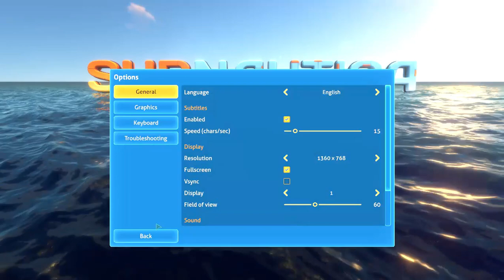SUBNAUTICA in Bangla ep: 1 || somudrar desh || Gamer Bro - BD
║┗┛║┗━╣┃║┃║ X X ║
WHAT'S UP GUYS THIS IS SAMI &YOU ARE WATCHING SUBNAUTICA in Bangla  Ep : 1

If you Dont have minecraft Real one without sgin in
Then Download this MInecraft PE 1.14.30 with Sgin in

WANNA PLAY PUBG MOBILE WITH ME?

MY NAME : GaMeRBROYT
Flag : 🇧🇩

WE JUST COMPLETED 219